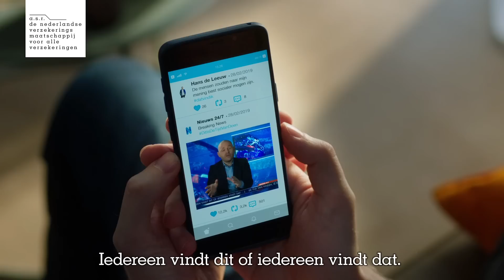Dit is de tijd van doen -- a.s.r.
Iedereen vindt wel iets. Van wat eerlijker kan. Of wat duurzamer kan. Maar alleen iets vinden van al die plastic verpakkingen stopt de vervuiling niet. En van alleen twitteren over klimaatverandering komen er nog geen zonnepanelen op de daken. Gelukkig lijkt alleen maar iets vinden steeds meer iets van toen en zijn er steeds meer mensen die daadwerkelijk iets doen. Ook bij a.s.r. doen we er alles aan om mensen te verzekeren op een manier die bijdraagt aan een eerlijke en duurzame maatschappij. Bekijk wat wij doen op